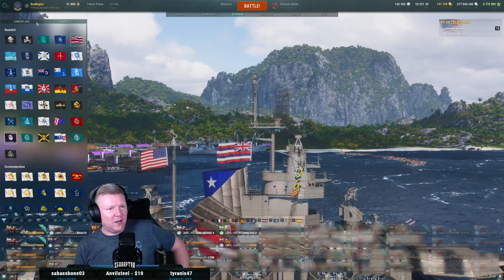World of Warships - Quick Cut: Tier VII Premium American Battleship USS California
Because my chat hates me, they requested a game in Tier VII Premium American battleship USS California.  California does not have a very good reputation in World of Warships, largely justified by her horrible speed, terrible main battery reload, and overall girth.  I'm told by players more experienced in her than I am that she can be decent, so I set out to find under what conditions that is true.  Spoiler alert: it's almost none.  California may be playable, but that doesn't make the ship enjoyable.

In an effort to keep a better flow of content coming, I'm going to pretty up some of my more interesting Twitch games from a given week and share them on the channel. These are much faster to produce than my normal stuff, but are a little less polished.

Join the World of Warships!